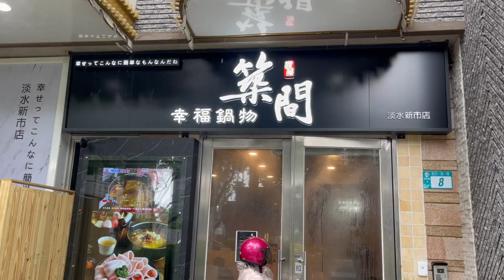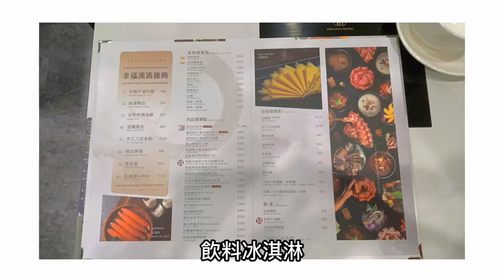改善這些它會是淡水新市鎮最厲害的火鍋！？到處都有分店的築間幸福，在淡水開能一樣有品質嗎？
淡水新市鎮越來越多火鍋了，太棒了，青菜火鍋料跟飲品和吃到飽這點真的非常讚，其實剛開幕的時候我就關注了，評價真的算差，不過現在看已經後來居上，表示店家有在慢慢改進，想說就來去吃吃看，究竟是不是刷出來的成績呢？！

0:00  築間幸福
0:06 菜單與點餐
0:19  自助區飲料冰淇淋
0:48 醬料區
1:35  蔬菜火鍋料區
2:35 試吃時間
4:16  湯頭介紹
7:46 邪惡的甜點冰淇淋試吃時間
9:55 優缺點心得
附上 築間幸福鍋物新市店的Google